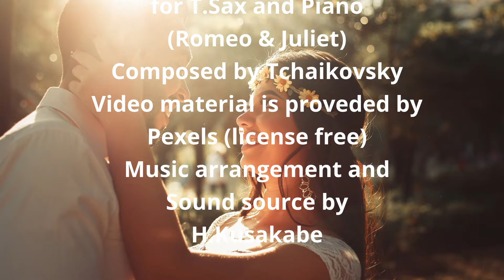チャイコフスキー「愛のテーマ（ロミオとジュリエットより）」テナー・サックス独奏編曲版 Tchaikovsky "Love Theme" from Romeo and Juliet Overture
チャイコフスキー作曲の「愛のテーマ（幻想序曲『ロミオとジュリエット』より）」をテナー・サックスの独奏、ピアノの伴奏に編曲をしています。
こちらの動画は楽譜と伴奏音源をセットで販売している「レント＆ヴィヴァーチェ」の商品を使用したデモンストレーション演奏になります。
詳しくは下記のホームページをご覧ください。
「レント＆ヴィヴァーチェ」

Tchaikovsky "Love Theme from Romeo and Juliet Overture-Fantasia " arrange for Ternor Sax and Piano.
This video is a demonstration performance using the products of "Lento & Vivace", which sells sheet music and accompaniment sound sources as a set.
On the website of "Lento & Vivace", you can find sheet music and accompaniment recordings for 13 instruments: Violin, Viola, Cello, Flute, Clarinet, Oboe, Fagott, Alto sax, Tenor sax, Trumpet, Trombone, Euphonium and Horn.
We sell those digital contents by downloads.

使用されている画像は、無料画像提供サイトPexelsよりの提供で、楽曲の内容とは関係のないイメージによるものです。
The images used are provided by the free image providing site Pexels, and are not related to the content of the song.